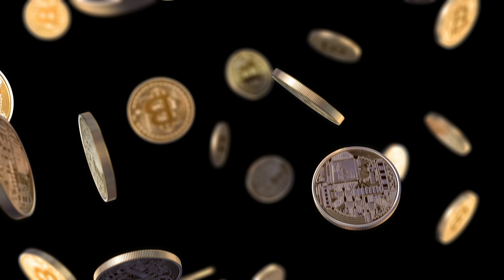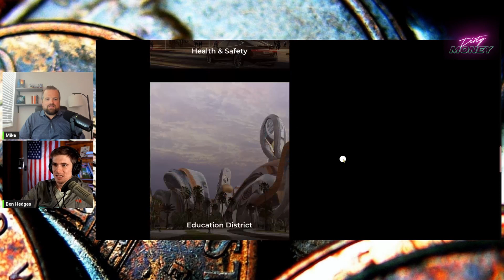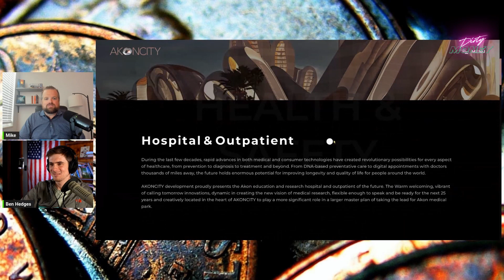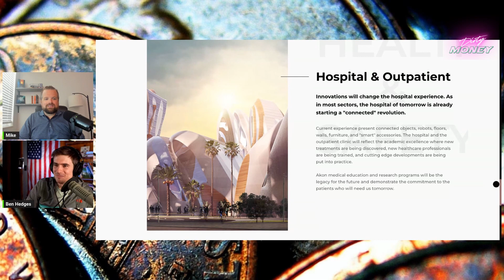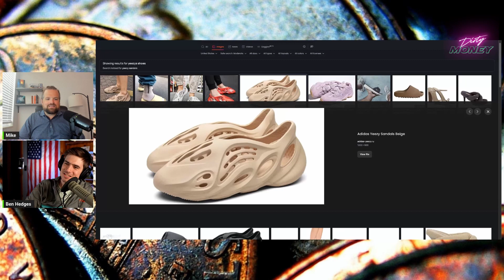AKONCITY: 30 Billion Dollars Wasted on Pipe-Dream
In this episode of Dirty Money, we take a closer look at Akon's ambitious plan to build a futuristic city in Senegal. Join investigative journalist Ben Hedges as he explores the financial and social implications of Akon's vision, from the sources of funding to the potential impact on the local community.

Whether you're a fan of Akon's music or simply interested in the intersection of finance and innovation, this episode of Dirty Money provides a thought-provoking examination of one of the most ambitious projects of our time.